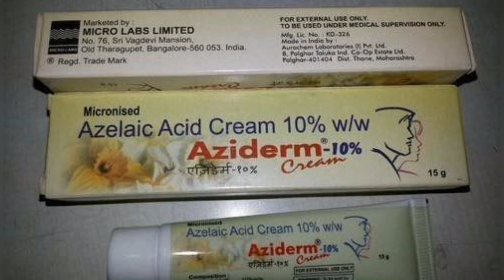aziderm azelaic acid cream review in tamil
This medication is used to treat mild to moderate acne. It works by reducing the amount of acne-causing bacteria on the skin and by helping to keep your pores open and unblocked, thus decreasing the number of acne pimples. Azelaic acid belongs to a class of drugs known as dicarboxylic acids.